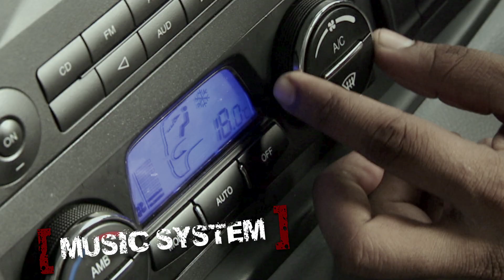Tata Motors Prima TVC